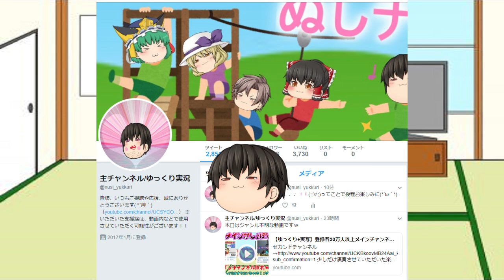【スマブラsp】クルールちゃんを諦め、別のキャラでついにVIP到達！！( ;∀;)【ゆっくり実況】